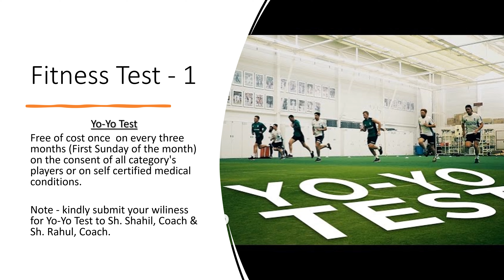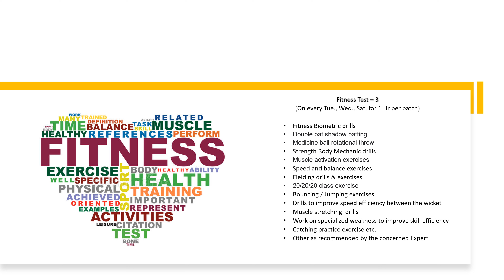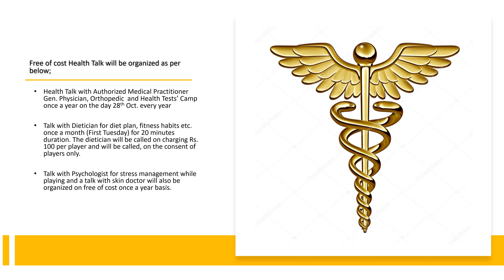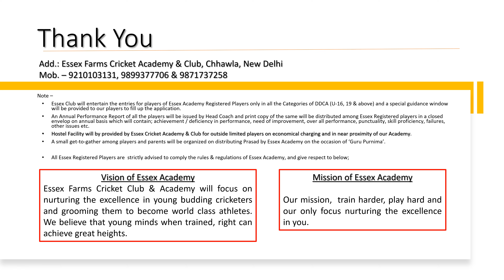Essex Farms Cricket Academy & Club in 4K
Essex Farms Cricket Academy & Club, Chhawla, New Delhi